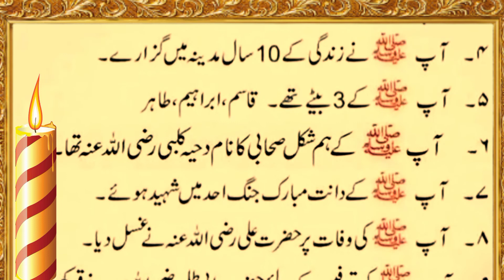Islamic Video | Aj ki Achi Baten | Nabi (SAW) Ka Farmaan | Islamic Tv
Islamic Video |